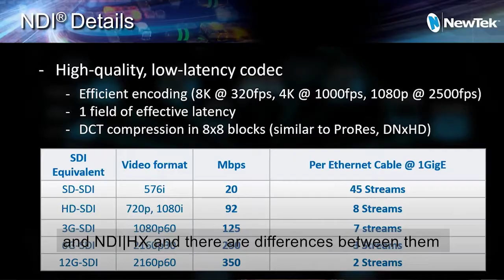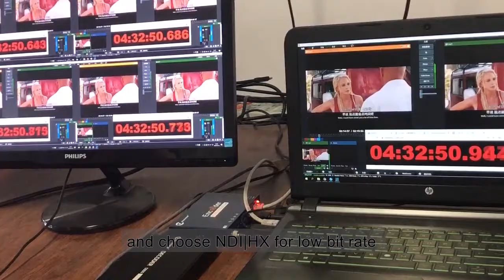What is NDI and What are the differences between Full NDI and NDI | HX? (2020)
So we have NDI as a video transmission protocol with high bandwidth and NDI|HX and there are differences between them. Regular NDI stream needs over 100 Mbsp of bandwidth while ND|HX is at 10 to dozens Mbps. So, if virtually, you have no other network traffic and overhead (impossible in real life), 1 Gb network can support 8 NDI streams or 50 to 55 NDI|HX. Real life and complexity also depends on number of switchs (hops) and real IP traffic. Also consider if the NDI sources are generated only by PCs (not camera or dedicated Ndi devices). Computational power (cpu/ram) will affect your performances.